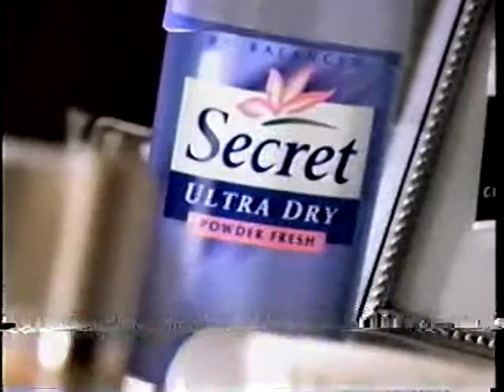Secret Ultra Dry 90s Commercial (1998) Molly Culver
Strong enough for a man. The best for a woman.